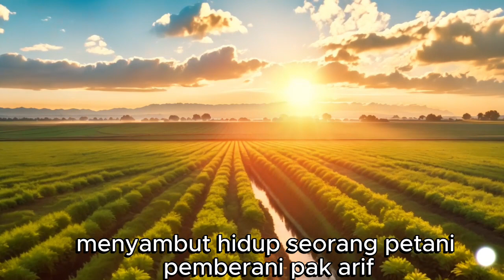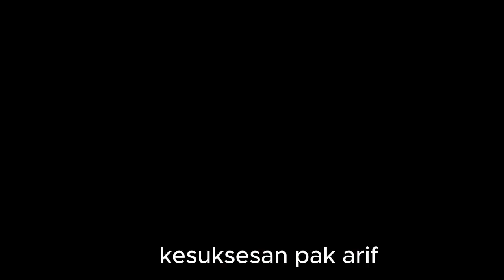Perjalanan Seorang Petani Dari Tanah Kering Menuju Sukses Hijau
Perjalanan seorang petani menuju kesuksesan. Sebuah kisah inspiratif tentang kekuatan tekad dan ketekunan.